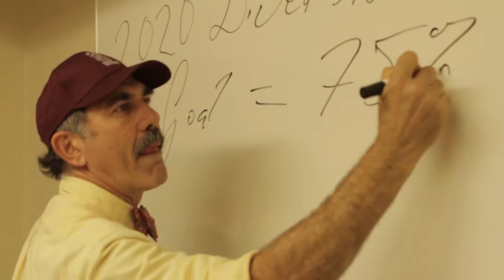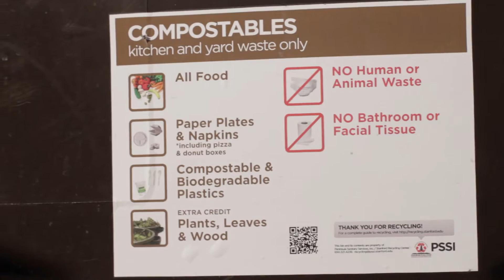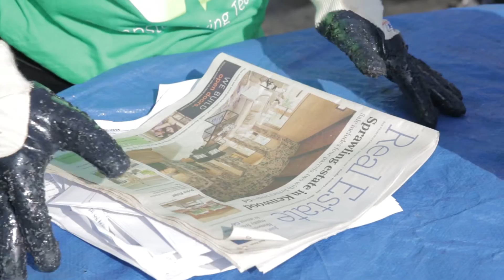All About No Waste